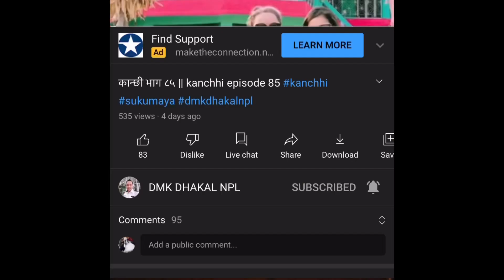कान्छी भाग-८५ । kanchhi episode-85 review .Kanchhi/ Sukumaya. बिशेस छ है। # kanchhi # sukumaya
Original video of kanchhi serial

Dmk Dhakal NPL